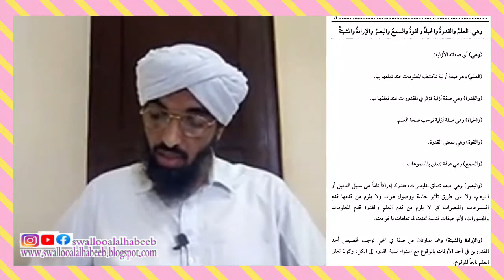بيان صفات الله الأزلية العلم والقدرة والحياة والقوة والسمع والبصر والإرادة والمشيئة